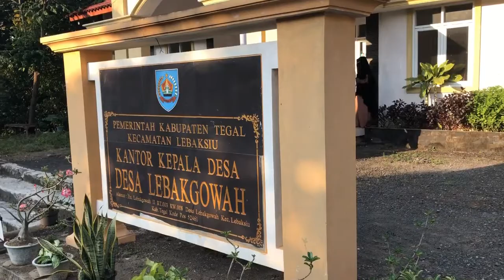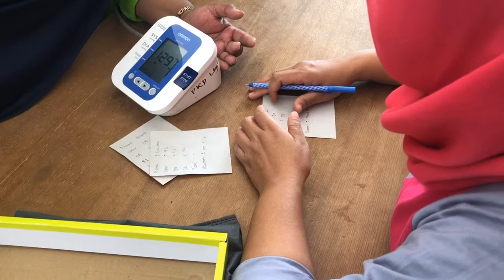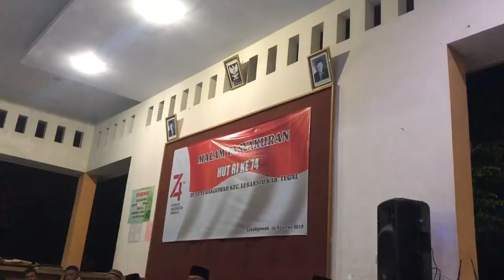Kegiatan selama KKN Undip di Desa Lebakgowah Kecamatan Lebaksiu Kabupaten Tegal 2019